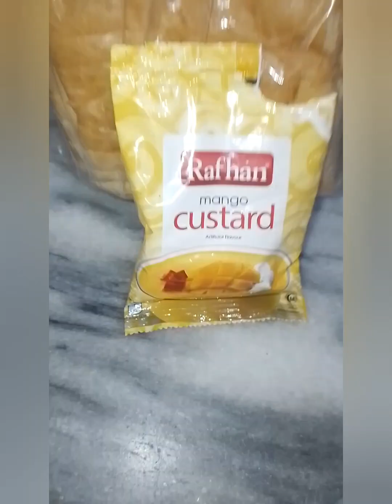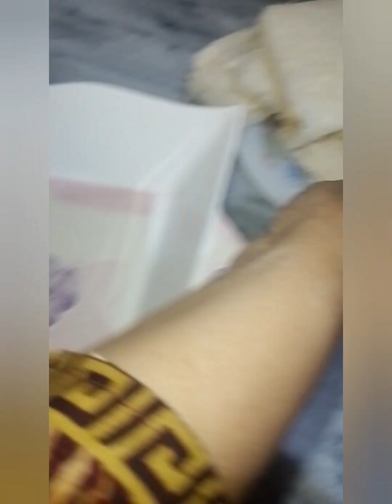Arabian pudding 🍰 special Ramadan Recipe By desi Faiza kitchen